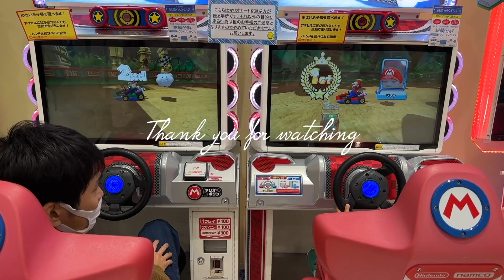親父が身をもって教えてくれた事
「小川智也@初心者向けギターレッスン」

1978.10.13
B型